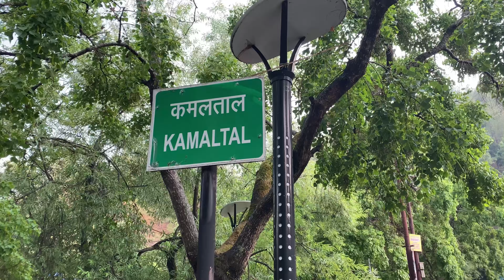ये हैं उत्तराखंड की सबसे गहरी ताल😲💙|| और इतना पुराना आश्रम || Part-2